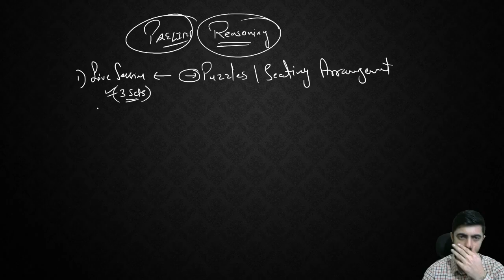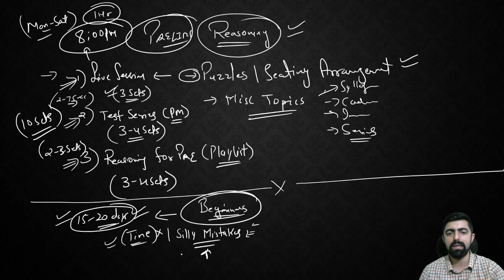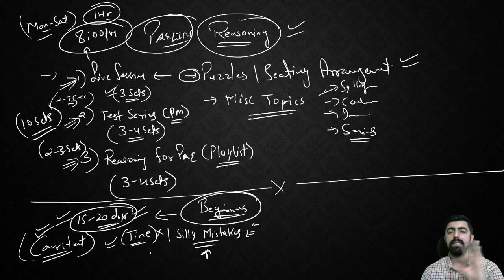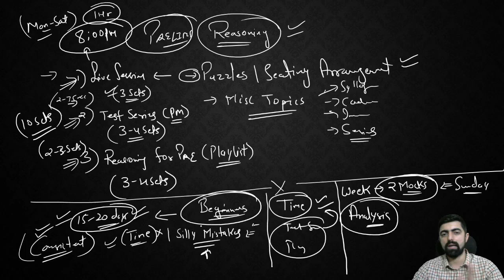Preparation Strategy For IBPS/SBI/LIC 2021 Exams (Reasoning) || Beginners + Old Students